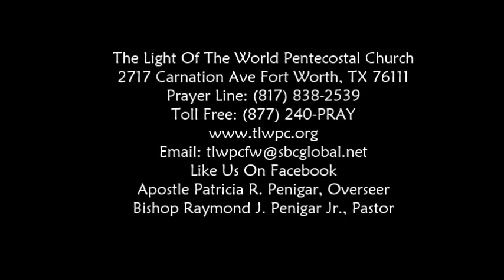SOUL SAVING REVIVAL! Co-Pastor Kathy Penigar "Jesus Our Deliverer"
Sunday Night - SOUL SAVING REVIVAL
The Light Of The World Pentecostal Church